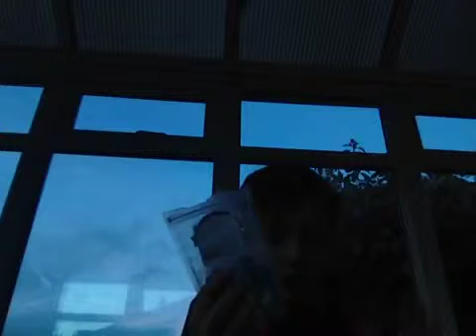Making a sweet sallerd (gone wrong